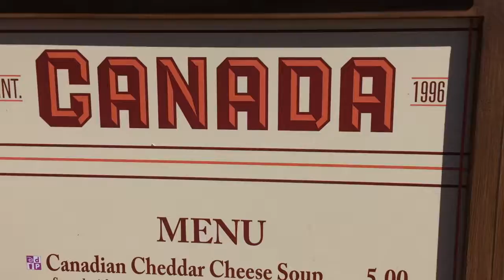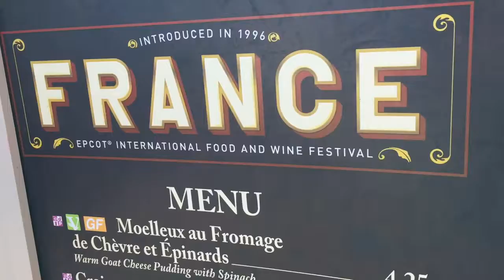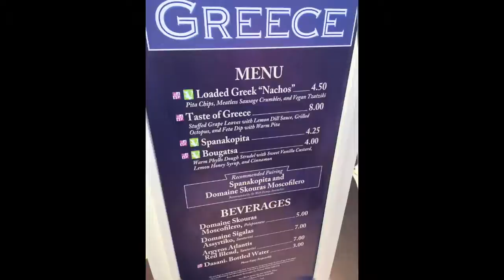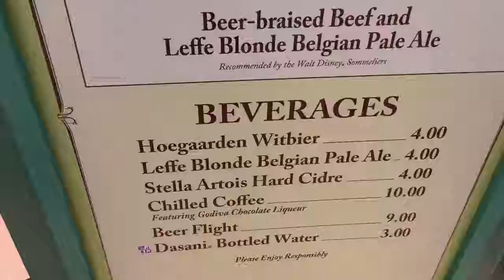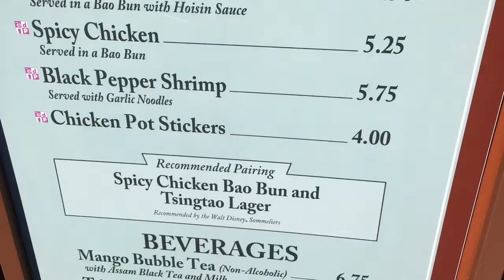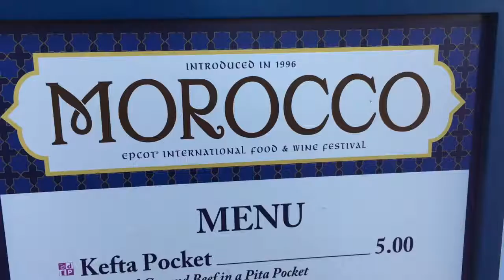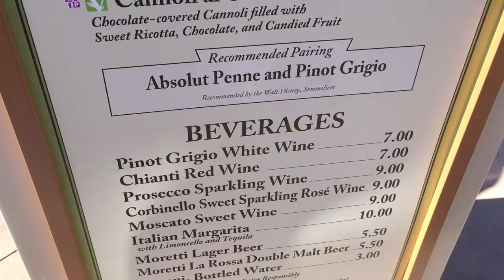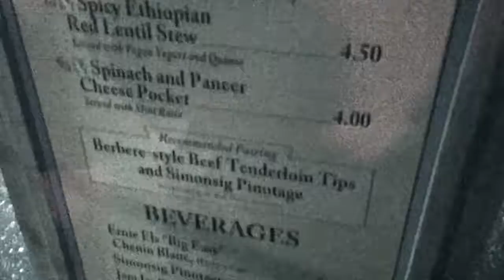DCP Fall Extension 2017 | Epcot Food & Wine Festival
A compilation of just about everything I tried at the 2017 Food & Wine Festival (over the course of three months).

No Copyright Inteded.